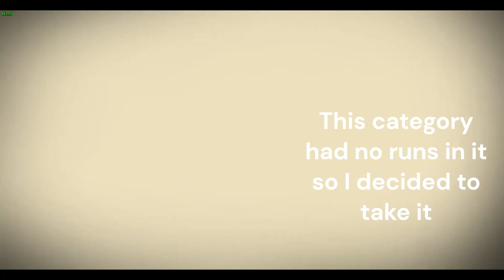Don't starve together antlion speedrun world record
There were no runs in this category so I decided to take it. It's not a free category, but you can try to take it.  I did it in around 10:14, but it's hard to tell because of the sand. I don't have any ideas for a new video so idk when my next upload will be, but hopefully I come up with one. Maybe I'll do a boss challenge. The seed is 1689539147 in case you wanna check it out.